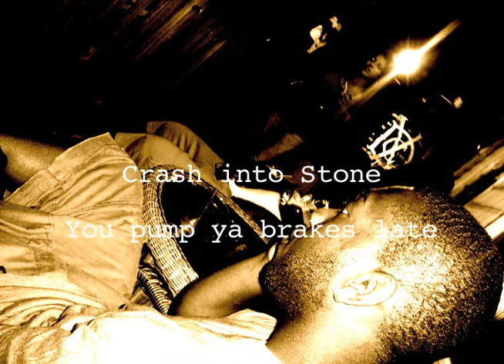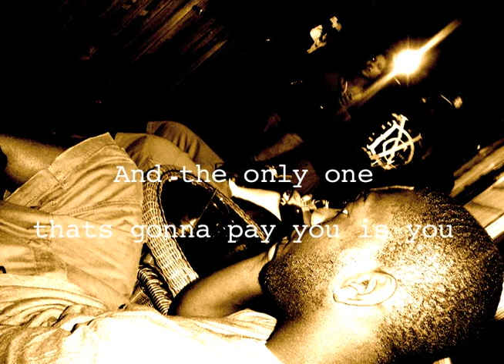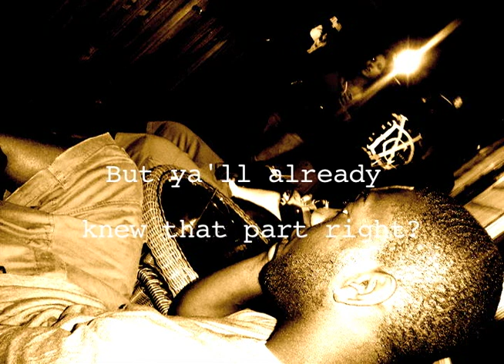Jemstone- 6 am